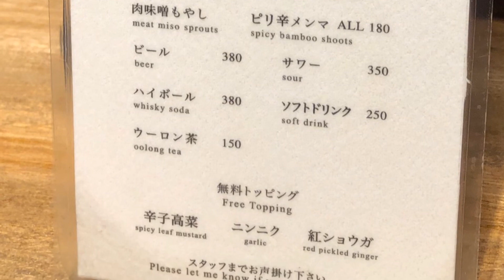【別府グルメ】醤油と塩【ヌードルファクトリーライフ】【醤油ラーメン】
【ヌードルファクトリーライフ】NOODLE FACTORY LIFE

【大分県別府市元町５−８】

醤油ラーメン　750円
チャーシュー　150円